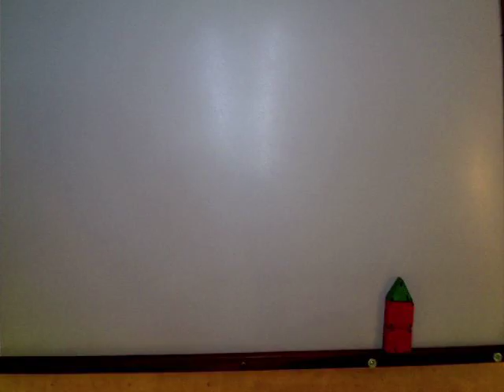Smash by Joshua